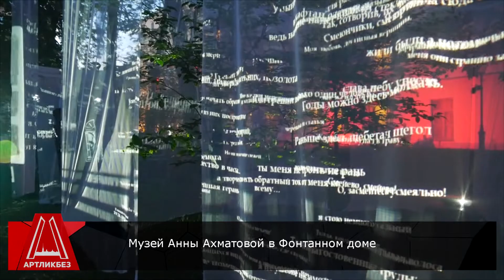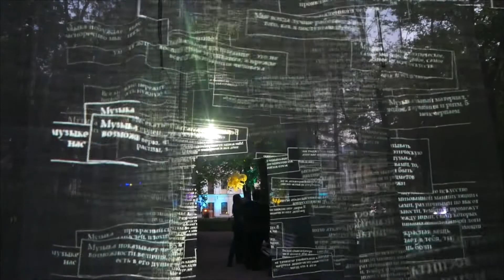НОЧЬ МУЗЕЕВ 2019 (Часть 2) АРТЛИКБЕЗ № 233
МУЗЕЙНАЯ НОЧЬ 2019 (часть 2)
Биржа. Научный квартал. Полевой лагерь геологов
Артиллерийский музей
Ленфильм
Музей Анны Ахматовой в Фонтанном доме
Анненкирхе Видеомэппинг и квест